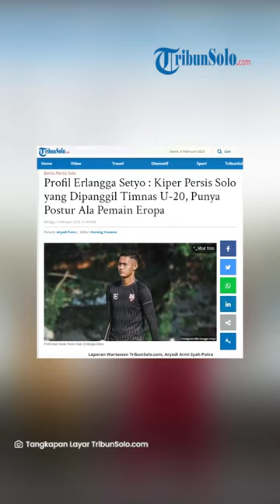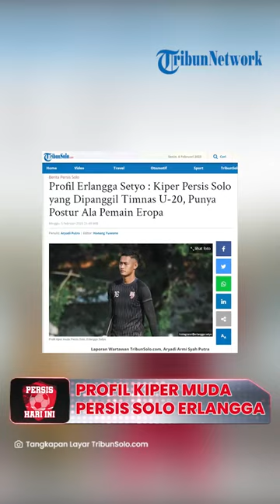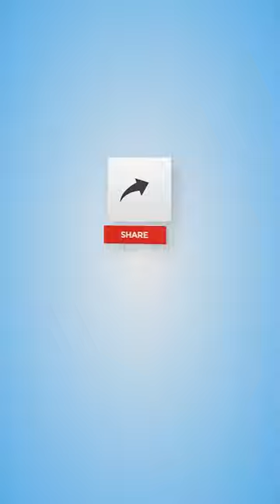Persis Hari Ini: Profil Kiper Muda Persis Solo Erlangga Setyo: Postur Ala Pemain Eropa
Laporan Wartawan TribunSolo.com, Aryadi Armi Syah Putra

TRIBUN-VIDEO.COM, SOLO - Kiper muda Persis Youth, Erlangga Setyo, mendapat panggilan pemusatan latihan (TC) Timnas U-20 Indonesia untuk persiapan Piala AFC U-20.

Erlangga Setyo memiliki postur tinggi hingga 192 cm, lebih tinggi dibanding para kiper timnas lainnya.

Tercatat, kiper Timnas Nasional, Nadeo Argawinata saja hanya memiliki tinggi 185 cm.

Erlangga Setyo bergabung bersama tim Persis Solo (Persis Youth) pada bulan April 2021.

Dia diharapkan bisa menjadi kiper masa depan Persis Solo, meskipun saat ini belum mampu menggeser posisi Muhammad Riyandi yang sudah dikontrak hingga 2025 oleh Laskar Sambernyawa.

Meski demikian Erlangga Setyo bisa menjadi kiper masa depan Timnas Indonesia asalkan bisa terus menampilkan perfoma yang baik.

Pemain Persis Youth ini baru saja didaftarkan ke LIB dan dipromosikan ke tim senior Persis Solo bersama Arkhan Kaka, Dicky Daniel, dan Marcell Januar.

Erlangga Setyo memulai kariernya di Persib Bandung U-16 pada tahun 2016.

Dirinya juga pernah menjadi bagian dari tim Garuda Select.

Kemudian pada tahun 2020 ia mendapat panggilan Timnas U-19.

Erlangga Setyo pernah dibawa pelatih Tim Nasional Indonesia, Shin Tae-yong pada tahun 2020 ke Krosia menjalani pemusatan latihan Timnas U-19 yang dipersiapkan untuk Piala Dunia U-20.

Namun lantaran pandemi, Piala Dunia U-20 harus diundur ke bulan Mei 2023 mendatang.

Untuk informasi, Piala AFC U-20 akan digelar di Uzbekistan.

Dalam turnamen ini Indonesia berada di Grup A bersama tuan rumah (Uzbekistan), Irak dan Suriah.

Adapun Piala AFC U-20akan  dimulai pada 1 Maret - 18 Maret 2023, sedangkan TC sendiri berlangsung di Jakarta pada tanggal 1 - 28 Februari 2023.

Tim U-20 Indonesia asuhan Shin Tae-yong juga resmi memanggil 30 pemain untuk pemusatan latihan (TC) persiapan Piala AFC U-20 2023.

Profil Erlangga Setyo

Nama : Erlangga Setyo Dwi Saputra

Posisi : Kiper

Tinggi Badan : 192 cm

Tempat Tanggal Lahir : Jember, 16 April 2003

Klub : Persis Solo (Persis Youth)

Karir Sepakbola : Persib Bandung, Garuda Select, Tim Nasional kelompok umur dan Persis Solo

Artikel ini telah tayang di TribunSolo.com dengan judul Profil Erlangga Setyo : Kiper Persis Solo yang Dipanggil Timnas U-20, Punya Postur Ala Pemain Eropa,
Penulis: Aryadi Putra | Editor: Hanang Yuwono